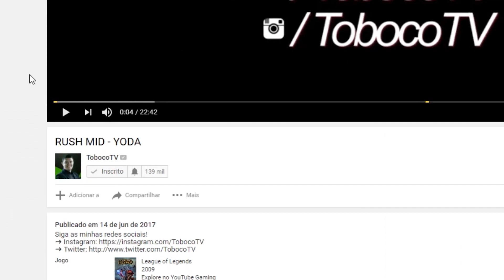DO PLATINA 4 AO 2 EM 7 DIAS! - STREAM #8